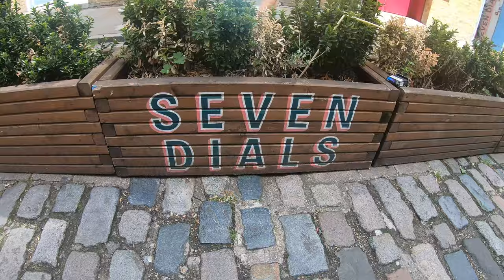The 7 Dials of Destiny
My journey and adventures around the globe.